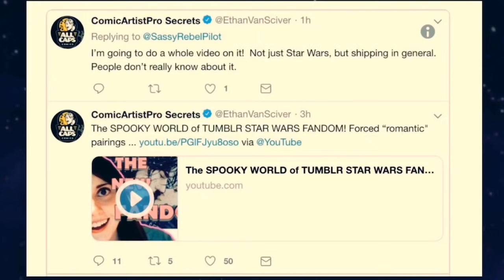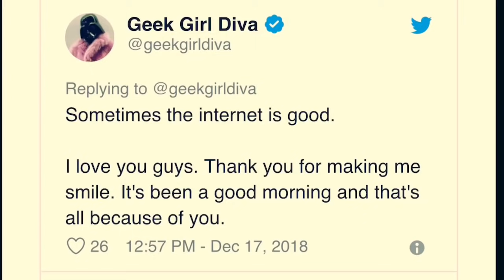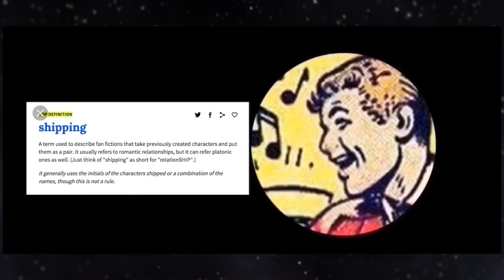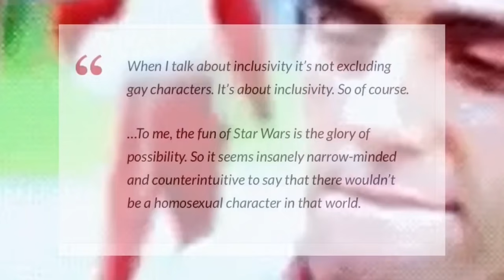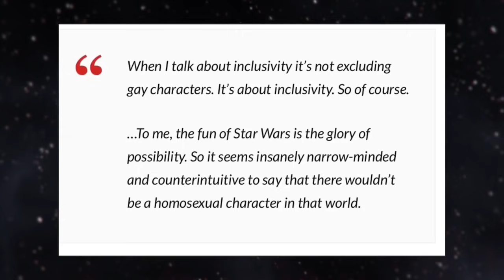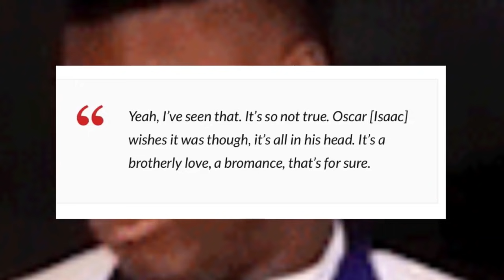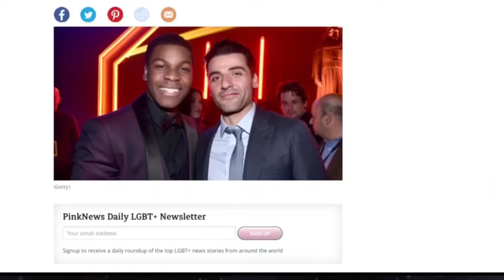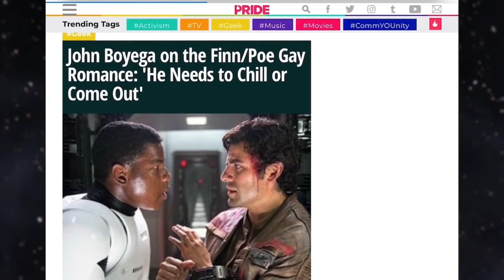THE DISGUSTING WORLD OF NPC TUMBLR STAR WARS SHIPPING FANDOM part 1